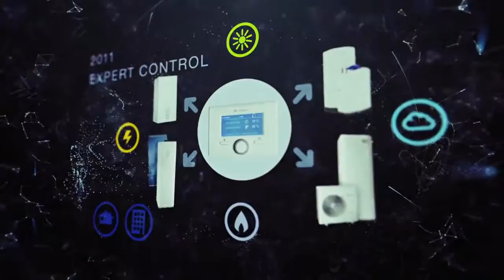Calderas Chaffoteaux Precios y Venta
Los mejores precios en venta de Calderas y calefacción Chaffoteaux.